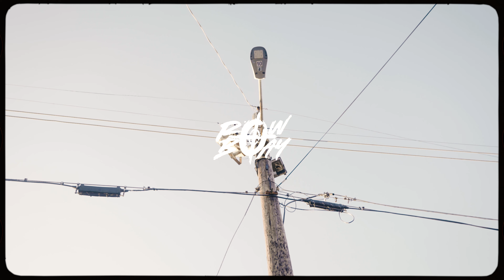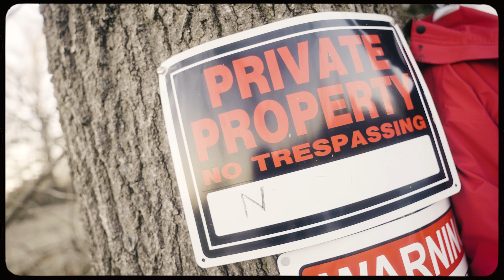Rowboay - Different Phases (Official Music Video)